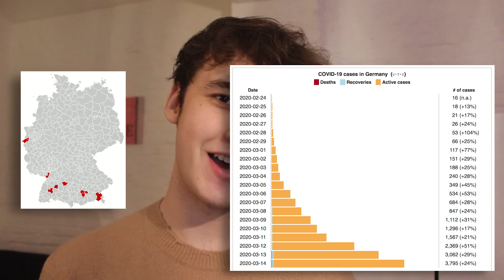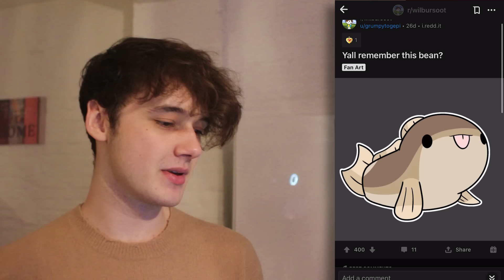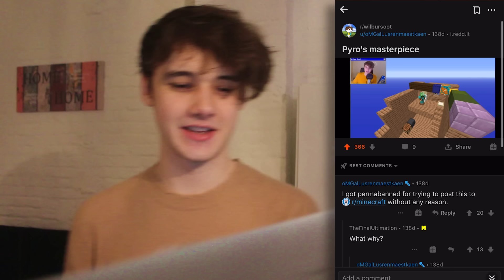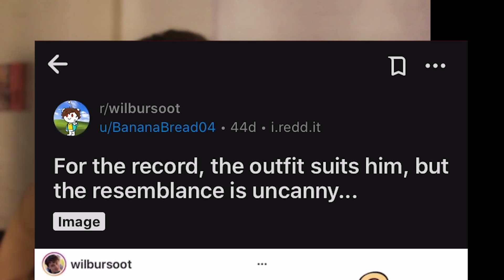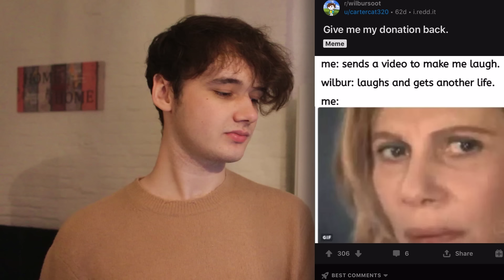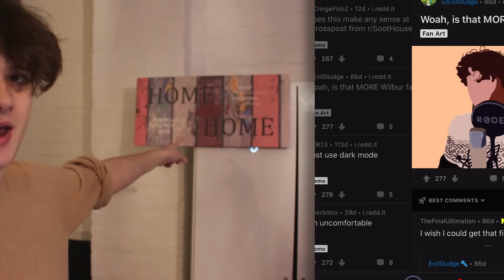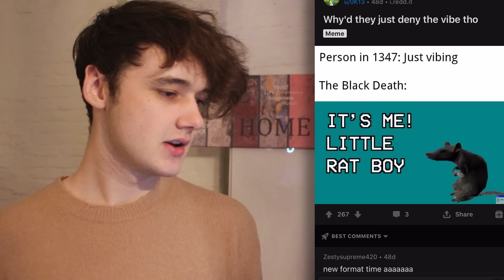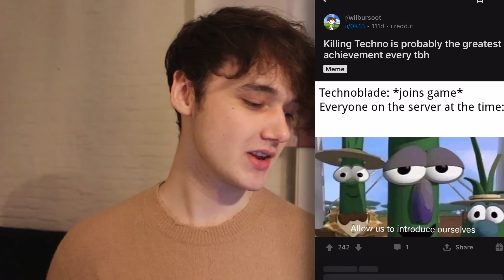I'm in Quarantine in Germany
I need food and a plane ticket

Thumbnail: James Marriott

Edited: me (on a trackpad laptop)